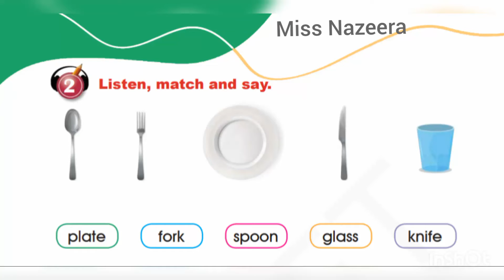الصف الثاني، سلسلة إيمار، كتاب الطالب، الوحدة 8، التمرين 2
Emar 2, Pupil's Book, Unit 8, I like food, Exercise 2